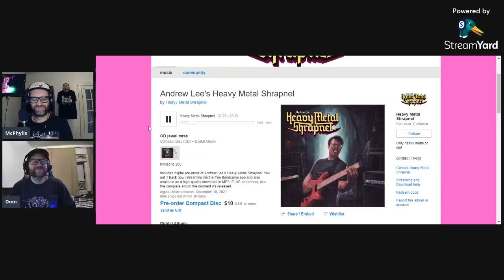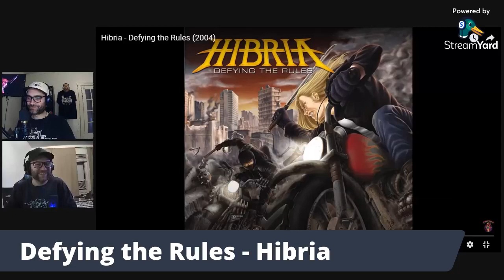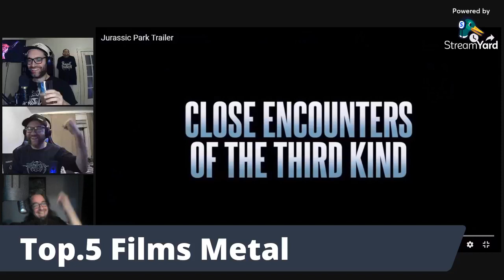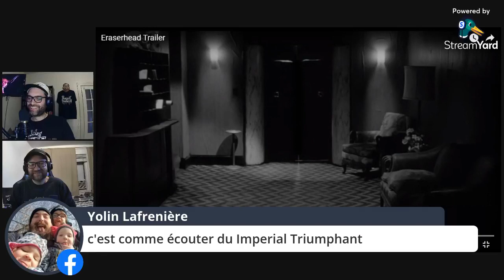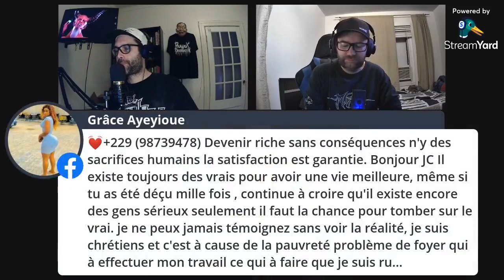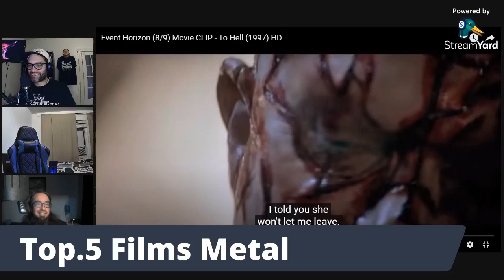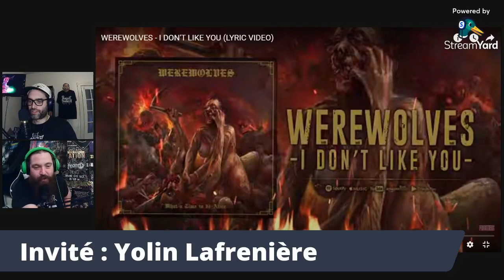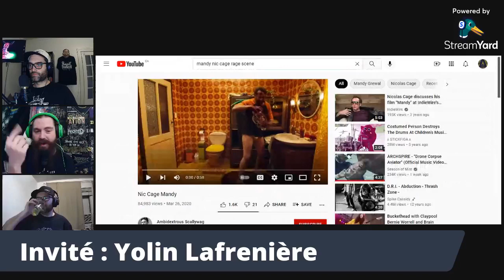Pouilleux of Destruction - Épisode #35 ft. Yolin Lafrenière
Defying the Rules - Hibria
In Times - Enslaved
Top.5 Films Metals
Invité : Yolin Lafrenière